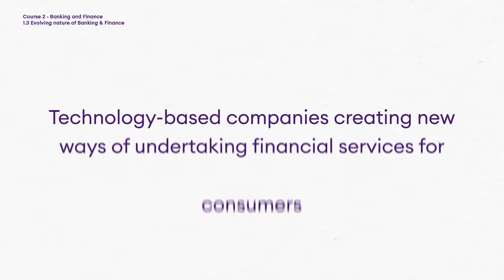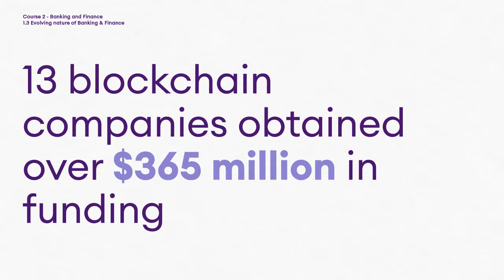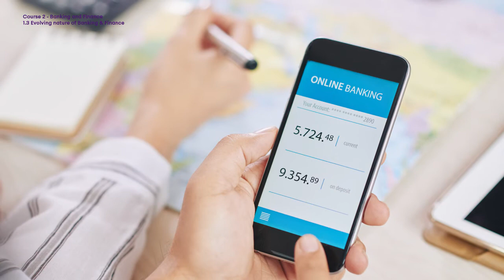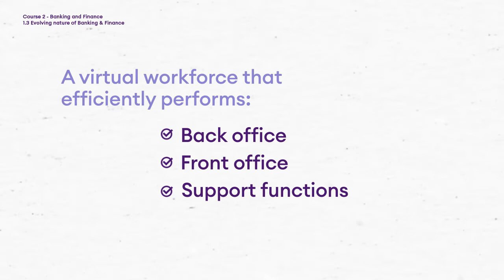03. Evolving nature of Banking & Finance.